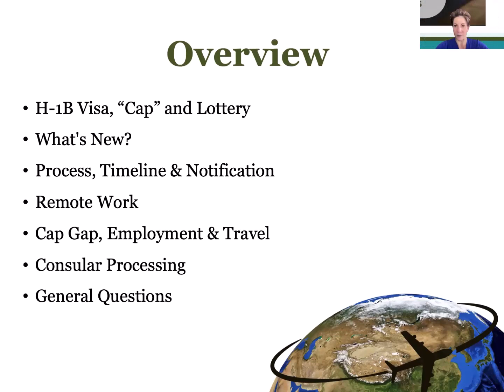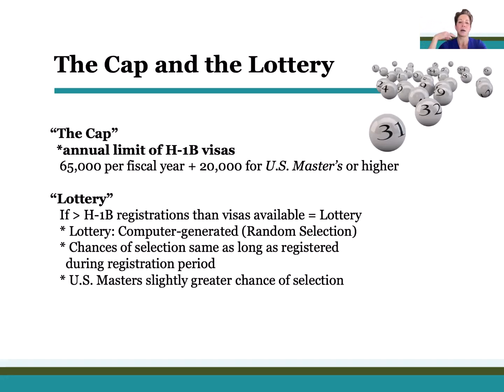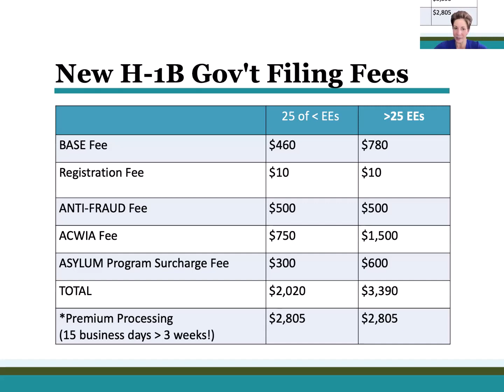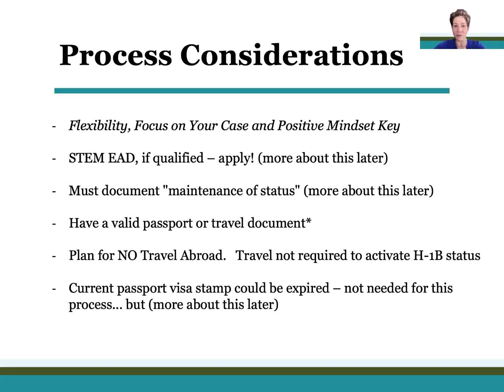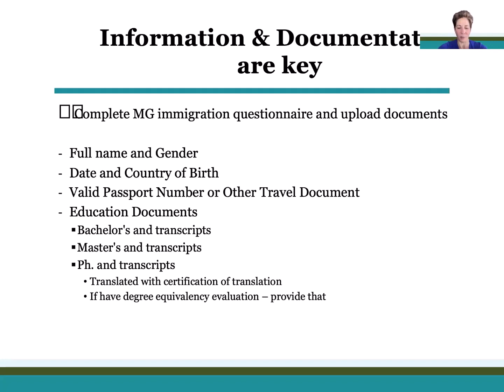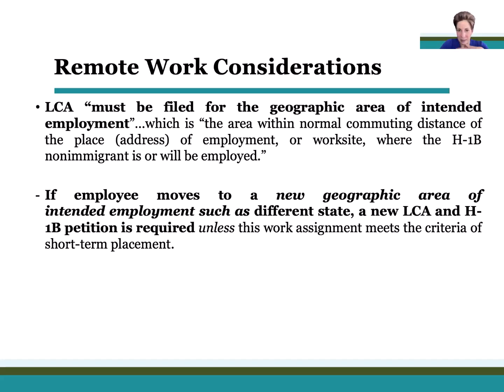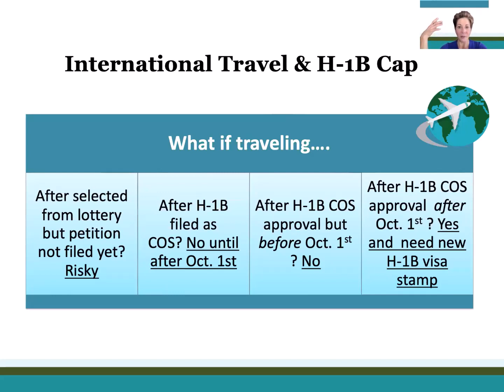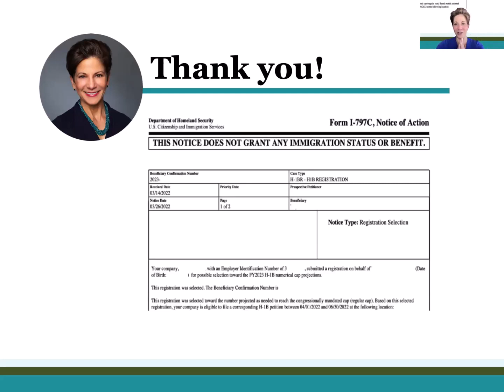Giselle Carson | What Foreign Nationals Should Know About the FY25 H-1B Cap Season | Feb 2024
In this webinar, we will walk you through how to embark on the H-1B cap season with confidence. This video was designed to help you navigate the ins and outs of the H-1B cap season with ease.

Giselle Carson, a trusted leader and attorney in Corporate Immigration and Compliance, draws from her extensive experience to address the most pressing questions impacting employers. As businesses seek foreign talent, understanding the nuances of immigration law becomes crucial. What Employers Need to Know about the FY25 H1B Cap season is your key to unlocking the knowledge needed to successfully navigate this challenging terrain.

In this episode, she and her team walk you through:
1) Overview of H-1B visa cap
2) Timeline, Registration & Notification of Selection​
3) Org Accounts, New Fees, On-Line filing
4) Cap Gap ​& Work Authorization
5) Travel

Chapters:
0:02 - Introduction and welcoming participants
2:08 - Explanation of "fiscal year 25" H1B visas
6:25 - Request for attendees to rate their H1B knowledge and anxiety level
7:04 - Explanation of H1B basics - education requirement
8:02 - Discussion of specialized occupations for H1B
10:58 - Explanation of H1B cap and lottery system
12:05 - Recommendations regarding lottery registration
14:02 - Introduction of new changes for fiscal year 2025
15:11 - Discussion of new beneficiary-centric registration system
19:05 - Explanation of increased filing fees
20:00 - Introduction of new forms and filing fees
22:05 - Explanation of USCIS electronic filing system
24:46 - Overview of process timelines and notifications
29:14 - Discussion of STEM eligibility and criteria
30:31 - Timeline overview for H1B registration process
32:14 - Explanation of notification process for selected candidates
33:14 - Instructions for candidates after notification of selection
33:20 - LCAs filing
33:25 - Goal to file all H1Bs
34:13 - Priority filing for cap Gap cases
34:22 - Priority filing for OPT expiring April 30th
35:47 - Cap Gap timeline
35:54 - Ability to apply for STEM
36:00 - Not to rush for premium processing
36:41 - Completion of immigration questionnaire
37:00 - Importance of completing questionnaires and uploading documents
38:02 - Degree equivalency
40:19 - Importance of providing complete I-20s
41:01 - Importance of the last I-20
41:15 - Importance of providing current EAD
41:21 - Importance of an up-to-date resume
42:04 - Importance of work location for LCA filing
42:40 - Importance of communication during the session
43:08 - Beneficiary-Centric Registration
43:32 - Importance of educational degrees for equivalency assessment
43:52 - US master's degree assessment
45:07 - Importance of LCA filing for intended employment area
47:27 - Work location in the same MSA for LCA filing
47:50 - Short-term placements and LCA filing
48:17 - Cap Gap employment and travel restrictions
48:43 - Cap Gap activation by USCIS receipt
51:05 - Cap Gap filing before OPT expiration
51:38 - H1B filing priority for OPT expiring soon
53:04 - Importance of timely application for STEM OPT
54:04 - Overview of F1 work options
54:38 - CPT and cap Gap
55:04 - Travel restrictions after H1B filing
56:03 - Usage of premium processing
57:21 - Importance of considering travel risks
57:53 - US master's degree in H1B lottery
1:00:23 - Priority filing for CAP Gap cases
1:01:39 - Importance of giving USCIS time after questionnaire submission
1:02:09 - True/false questions about notification of H1B selection
1:03:39 - General questions and access to Q&A sessions

Let’s Connect – for more value-added magic

Giselle Carson is a dynamic U.S. corporate immigration and compliance attorney, renowned for her proactive and engaged approach in helping employers secure work visas and green cards for global talent. With over two decades of legal expertise dedicated to corporate immigration law, Giselle is not just an attorney; she's a two-time immigrant, a marathoner, and an Ironman triathlete.

*Note - the information shared on YouTube by Giselle Carson is intended for general informational purposes only. It should not be construed as legal advice tailored to your specific situation. Additionally, the content presented does not establish an attorney-client relationship or engagement with Marks Gray, P.A. For personalized guidance on your unique circumstances, we strongly recommend reaching out to an immigration attorney.